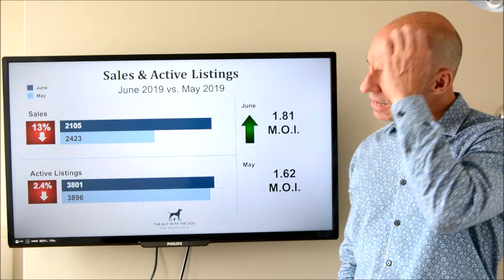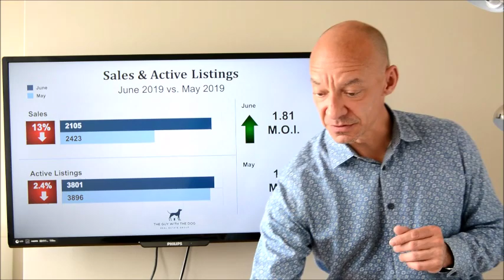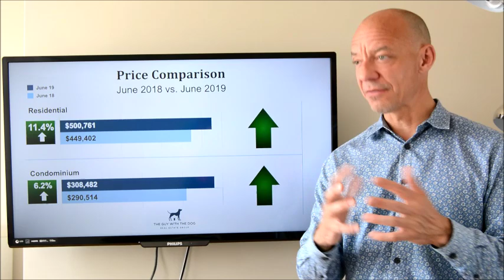Ottawa Market Insights - June 2019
The Guy with the Dog digs deeper into the Ottawa market statistics